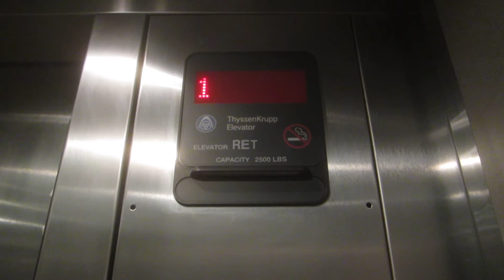ThyssenKrupp Aurora Hydraulic Elevator at the Ladera Bend Retail Center.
Riding the dark but nice elevator at the Ladera Bend Retail Center in Austin, Texas, and even though there is the unique ThyssenKrupp trick with the lantern and car station floor buttons, the rear door lantern did not work.

Specifications:
General-ThyssenKrupp/Holeless Hydraulic.
Year-Installed/2007.
Fixtures-Aurora.
Cab-Brushed stainless steel ceiling with 6 recessed lights ,brushed stainless steel walls with tan sandstone swirl panels & 1.5" diameter brushed stainless steel handrail, tan carpet floor, & brushed stainless steel fronts/car doors/lobby doors/jambs.